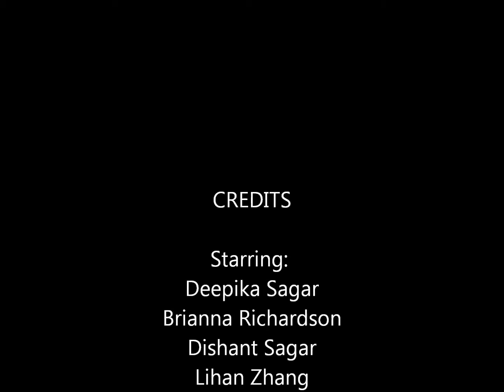El resume de Brianna y Deepika